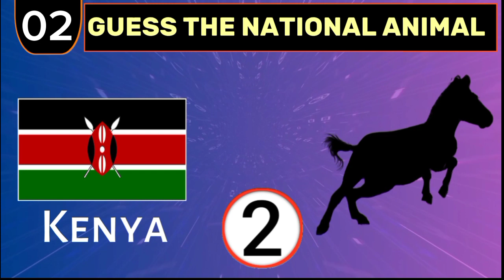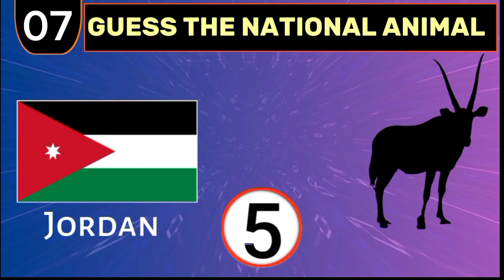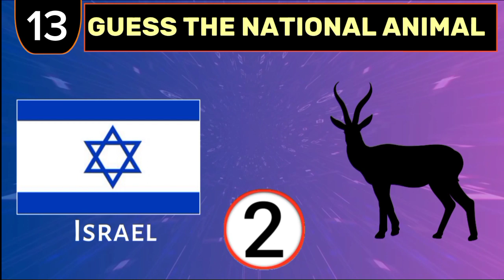Guess the national animal | Can You Guess the National Animals of Different Countries?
welcome to my quiz video channel, where knowledge meets fun! Get ready to challenge your brain with exciting quizzes, intriguing trivia, and mind-boggling facts.

Guess the National animal
Guess the national animal of country
Guess the national animal quiz
Guess the country by the Animal
National animal of the world